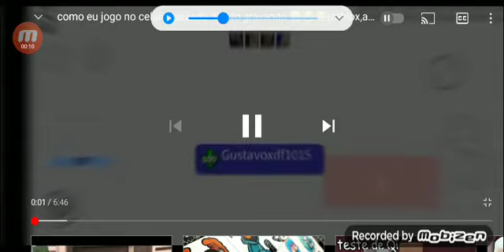reagindo a Gabriel master g 2